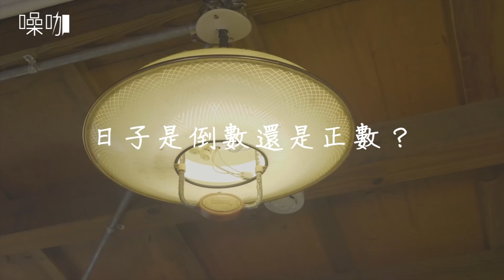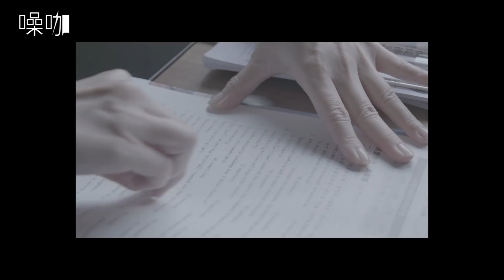情侶的倒數日 - 情侶大小事｜吳沛寧沛沛 黃宥傑｜噪咖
紀念日你們喜歡用倒數還是正數？
（小編覺得倒數有令人期待的感覺！

演員：吳沛寧沛沛、黃宥傑